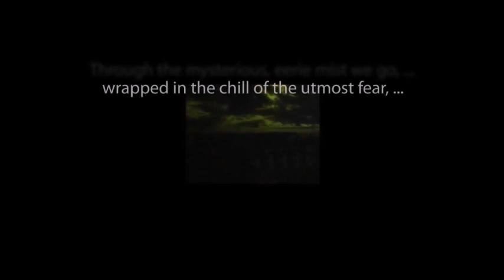THE ZERO HOUR hosted by Rod Serling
"Welcome Home, Denny Shackleford" starring Joseph Campanella